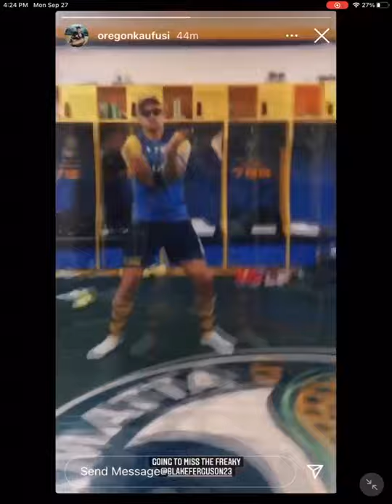Blake Ferguson dancing in the sheds